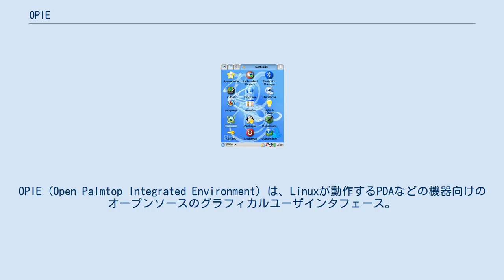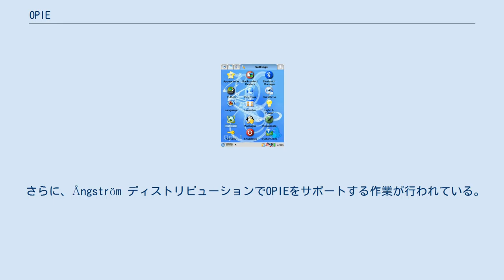OPIE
OPIE (Open Palmtop Integrated Environment) は、Linuxが動作するPDAなどの機器向けのオープンソースのグラフィカルユーザインタフェース。
トロールテック製Qtopia環境からの派生である。
 OPIEは、PIMフレームワーク機能などいくつかのアプリケーションも含んでいる。
マルチメディア機能、文書モデル、ネットワーク/通信ツール、多言語サポート機能などの拡張もされている。
XML、OBEX、IrDAといった標準規格もサポートしている。
携帯電話からサーバまで様々な機器とやり取りすることができる。
携帯型機器での使用に最適化されており、ショートカットを多用して使いやすさを追求している。
 OPIEの開発は遅々として進まず、ユーザーや開発者が離れていく状況が続いていたが、2007年にリリースされた 1.2.3 には注目が集まっている。
 OPIEは OpenEmbedded がサポートしている機器の大半で動作可能である。
 OPIEの動作する主なハードウェアは以下の通り。
 OPIEを動作させるための最小限の環境は以下の通り。
 OPIE を含む携帯機器用Linuxディストリビューションとしては、以下のものがある。
 さらに、Ångström ディストリビューションでOPIEをサポートする作業が行われている。